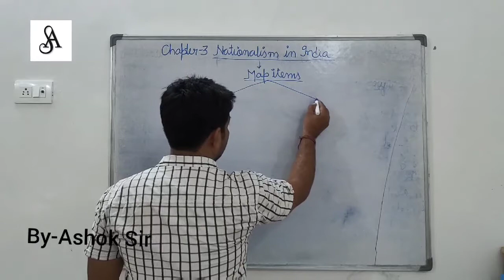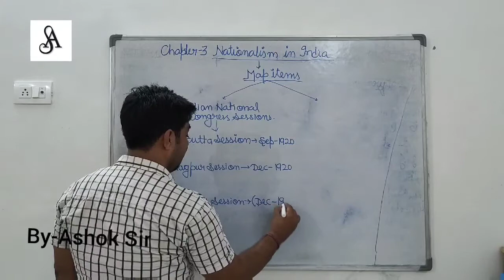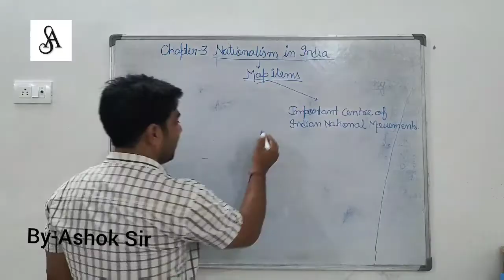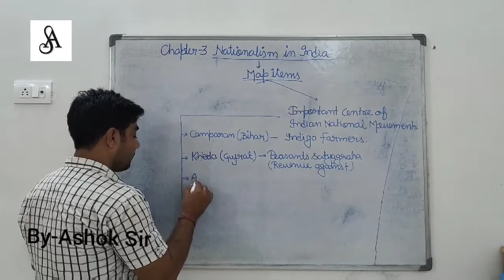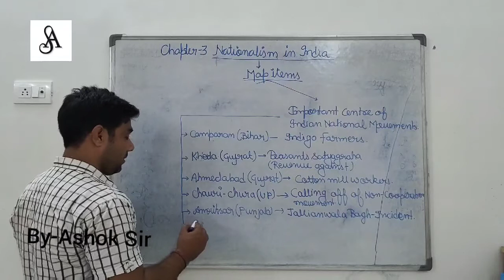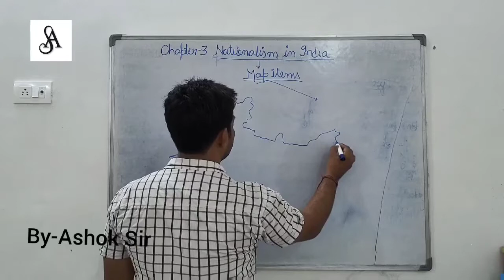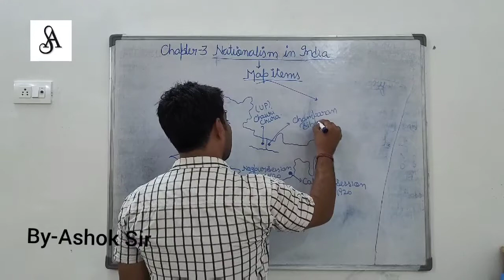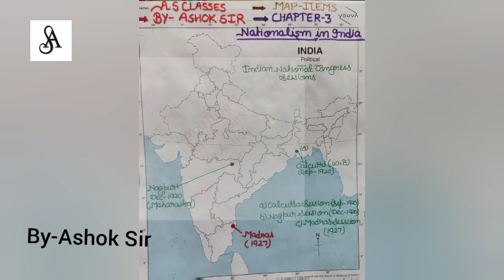Science_Class X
Revised Map 2020-21
*AS* *CLASSES* is now available for you at all interfaces to provide you best study material for *POLITICAL* *SCIENCE*, *HISTORY*, *ECONOMICS* And *SOCIAL SCIENCE*.

Owner: ASHOK KUMAR SHARMA